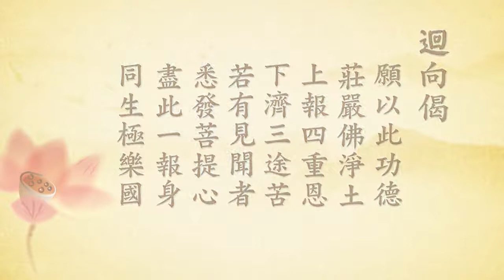阿彌陀經要解25丨定弘法師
B01-16-41 共93集 阿彌陀經要解